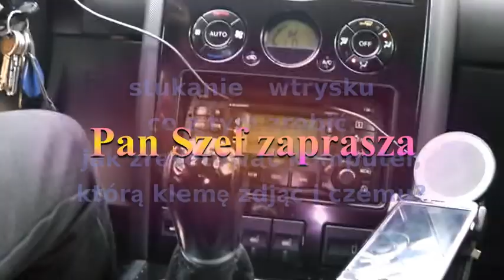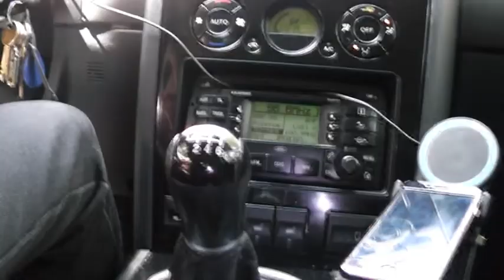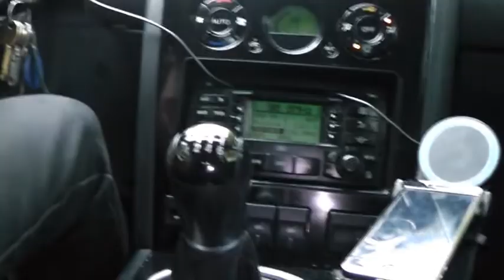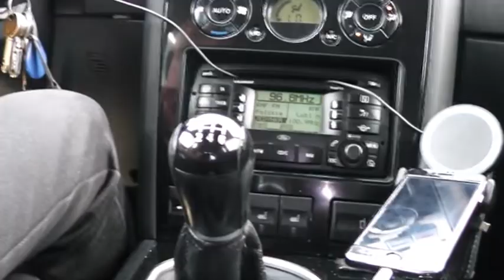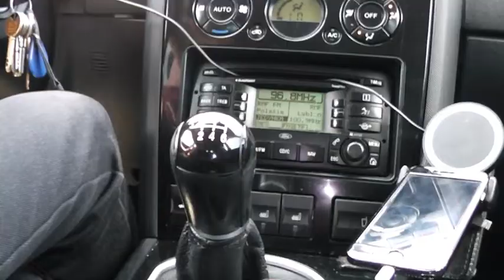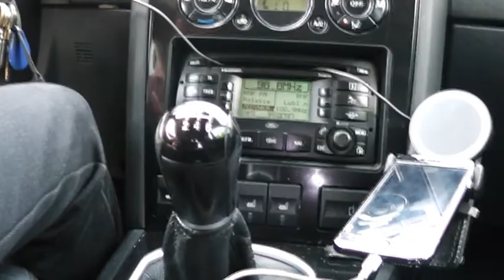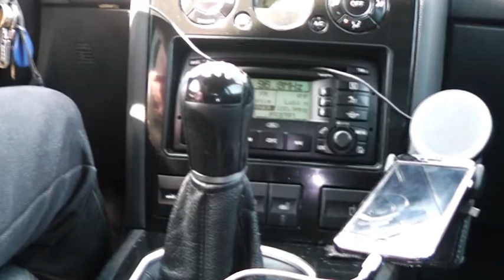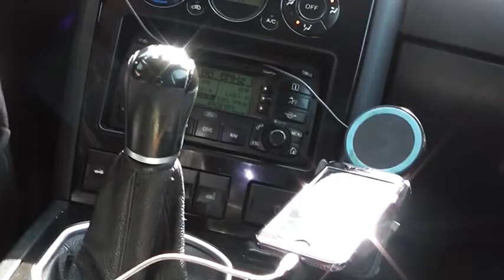EXPERT STUKANIE i SZARPANIE WTRYSKU JAK ZRESETOWAĆ KOMPUTER, KTÓRA KLEMA -CZY JEST REGUŁA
na filmie dowiecie się o stukaniu wtrysku z szarpaniem , od razu serwis
dowiesz się z filmu.
Jak resetować prawidłowo komputer w każdym aucie oraz czy zdejmując klemę  akumulatora  coś trzeba pamiętać .
pamiętajcie zawsze wykonujecie dowolne zabiegi w aucie czy domu na własne ryzyko .

Ta metoda w większośći aut resetuje wartości wyuczone taki jak np. Sterowanie wtryskami, geometria turbiny .
Film pomógł już oglądającym ten film co jest potwierdzone w komentarzach